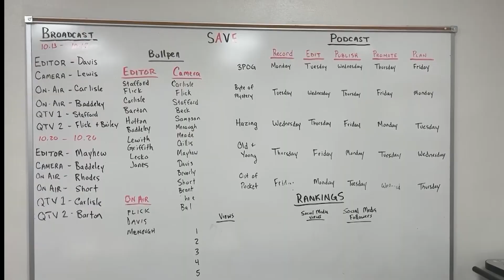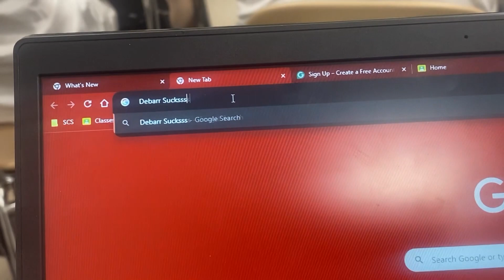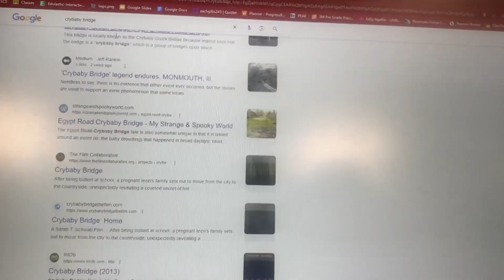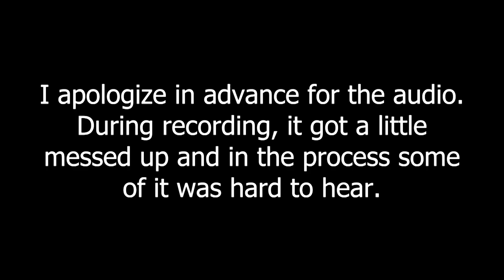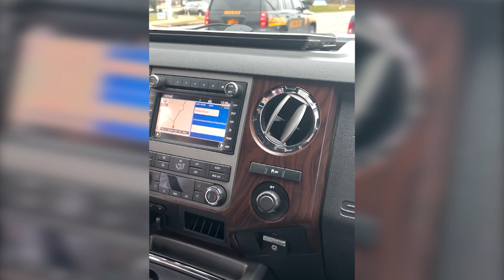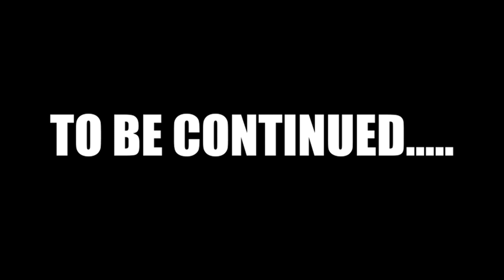QTV Episode 18 3 14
Salem High School and Junior High announcements for Thursday March 14th.
QTV Segments
Myth Busters - Zach Gillis
Fast Food Run - Luke Davis, Ricky Short, Keegan Mayhew, Matt Beverly